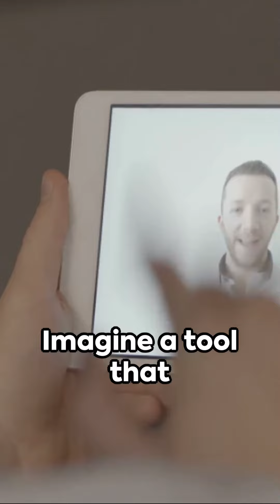FineShare: Your Ultimate Sharing Platform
SuperCharge your Ad Audiences with AI on KeywordSearch.com

Discover the Best YouTube Keywords & Build Google & YouTube Ad Audiences in one Click with KeywordSearch!